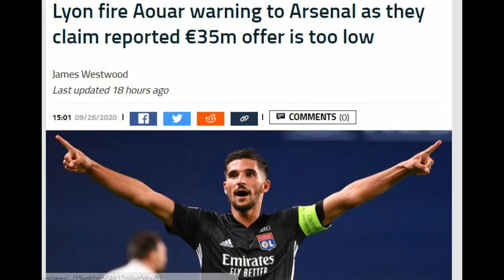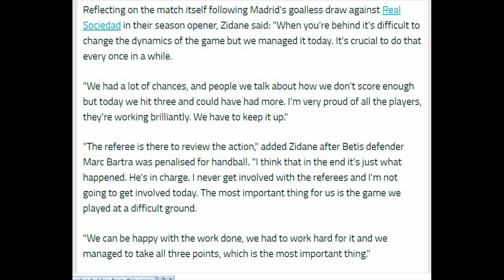Sergino & Depay to Barca/ Ruben Dias To Man city & NEW CONFIRMED TRANSFERS SUMMER 2020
•Note•
✓ Perfect to use in your videos!
✓ You can use for free!

No Copyright Football Music for Videos promote and support a lot of good, enjoyable music specialized for football videos.

◢Have fun while listening!
-Skriveace